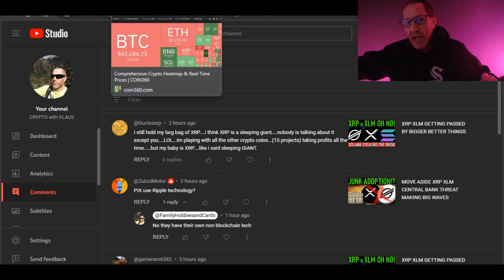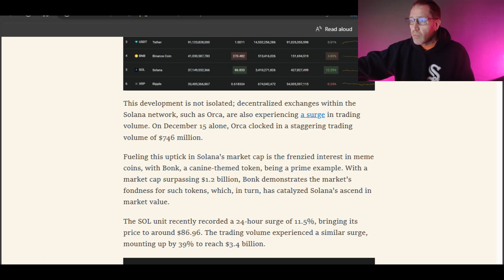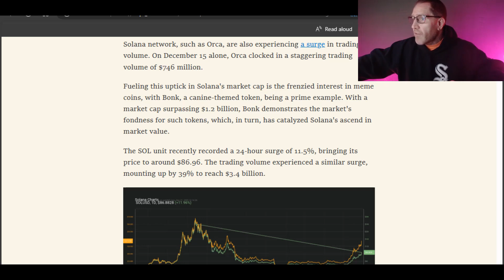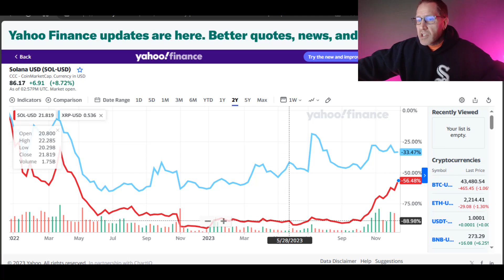XRP MOVE DESTROYED BY SOL n BONK WOW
Home of the GOLD n SILVER SHOW, just need a catchy name.

🚨ARTICLE LINKS🚨

read://https_coin360.com/?url=https%3A%2F%2Fcoin360.com%2Fnews%2Fsolana-surge-dominance

read://https_coinpedia.org/?url=https%3A%2F%2Fcoinpedia.org%2Fprice-analysis%2Fsolana-soars-past-xrp-entering-top-five-cryptocurrencies-in-market-cap%2F

2023 will have so many big events for Stellar XLM and Ripple XRP.. With ETH and BTC dealing with gas fees, XLM and XRP don't have the same concern.